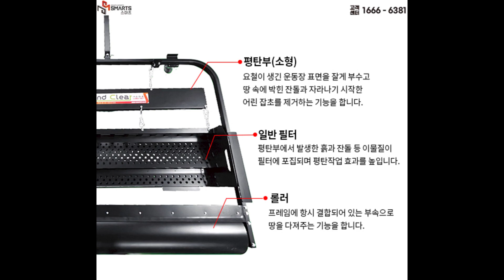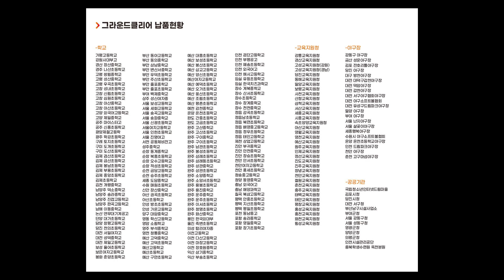서울) 학교 운동장 관리가 어려우신가요? 스마츠에게 맡겨주세요!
서울 지역 납품 및 작업 문의 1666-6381

지난 22년 9월에 이어 23년 새학기를 맞아

다시 한번 저희 (주)스마츠에 운동장클리닉 작업을 요청해주신 혜성여고에 다녀왔습니다.

첫 방문 당시 잡초들이 많이 자라있고 죽은잡초들이 이끼층을 형성해

표면상태가 안좋았었는데, 스마츠의 운동장관클리닉 작업을 받고

어떤 상태를 유지 하고 있을지

혜성여고 운동장 표면정리작업 현장으로 바로 가보겠습니다!